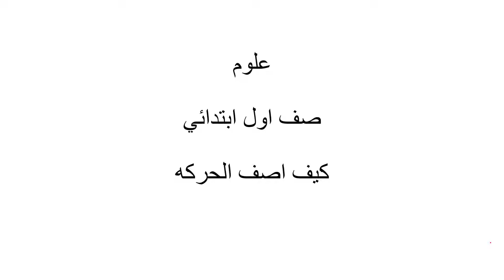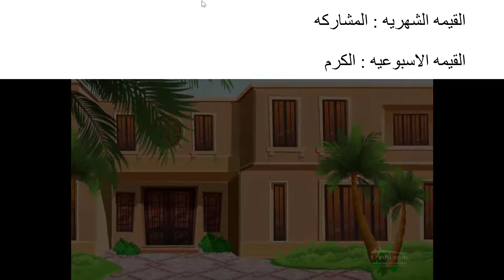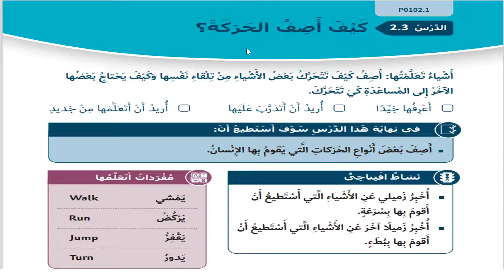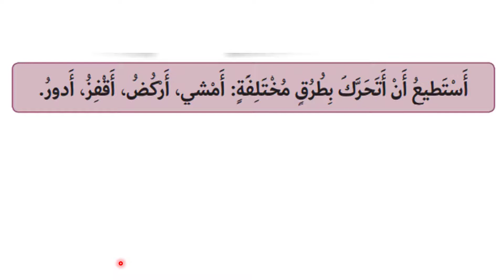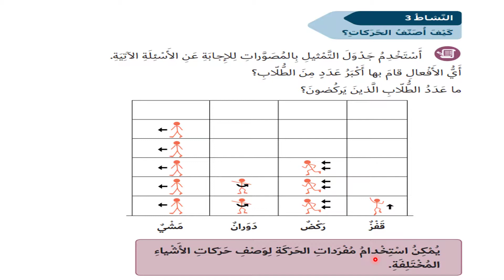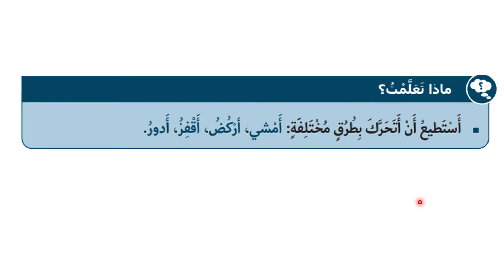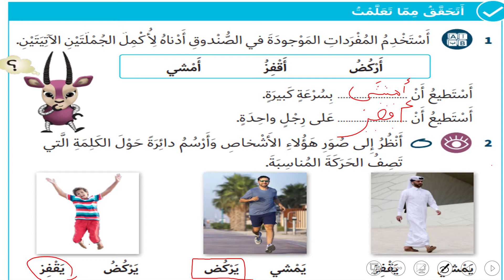علوم - الصف الأول - كيف اصف الحركه